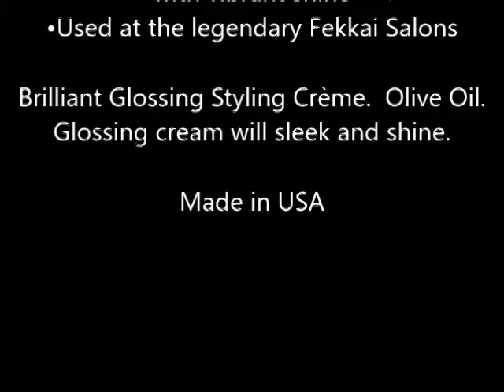Fekkai Brilliant Glossing Styling Cream 2 fl oz